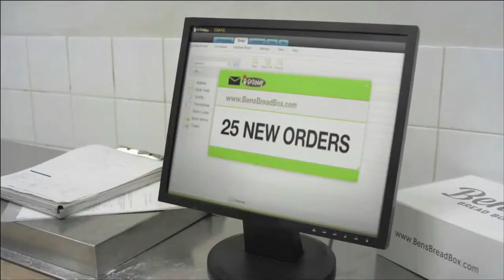Zachary Oberzan / Tell Me Love Is Real / episode 4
SNAPSHOT@deSingel
episode 4